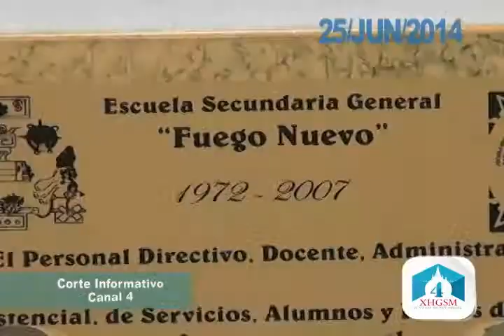Corte Informativo San Miguel de Allende Junio 25 2014